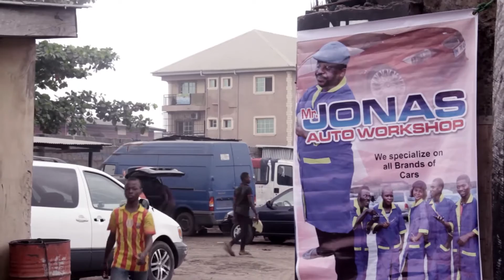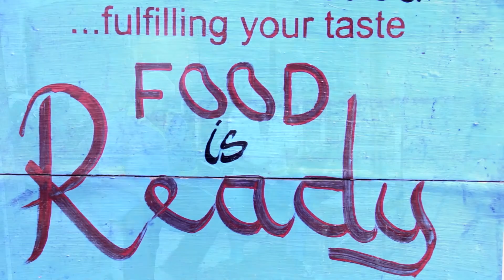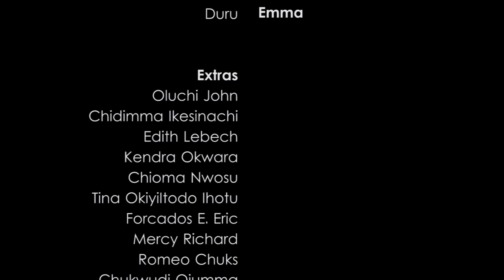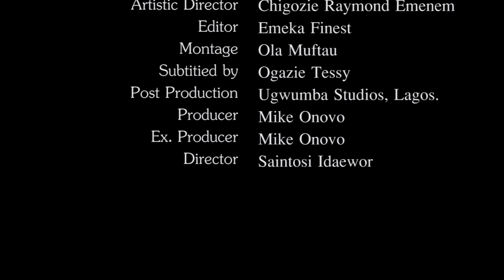OGA JONAS (IGBO) EPISODE 4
OGA JONAS IS A COMEDY SERIES THAT BRINGS OUT EVEN THE MOST DIFFICULT ISSUES IN THE SOCIETY IN A THOUGHT PROVOKING MANNER THAT HELPS THE VIEWER SEE THE OTHER SIDE OF EVERY ISSUE.